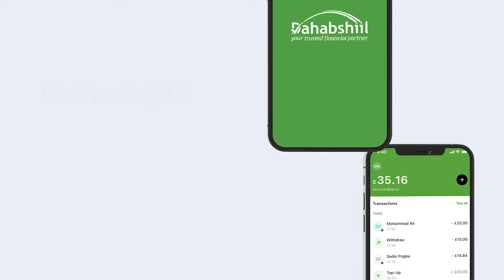WAA HESHIIS NOOCEE AH HESHIISKA UU REYSALWASARE ROOBLE DHEXDHIGEY GUDOOMIYE MADAXDII GOBALADA WAQOYI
WAA HESHIIS NOOCEE AH HESHIISKA UU REYSALWASARE ROOBLE DHEXDHIGEY GUDOOMIYE ABDIXAASHI IYO REYSALWASAREKU XIGEENKA MAHDI GULLED